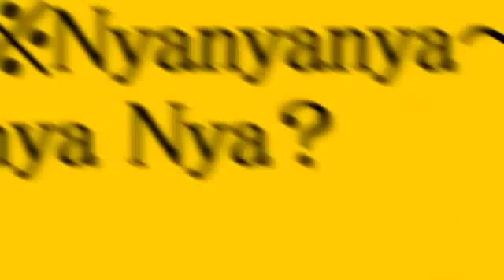Touhou - Matoryoshika GUMI Vocaloid Parody